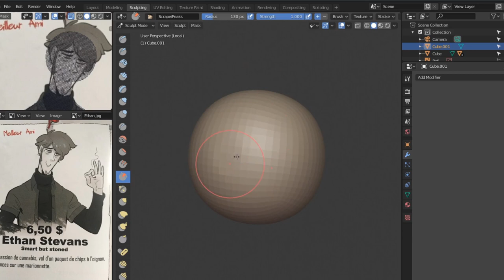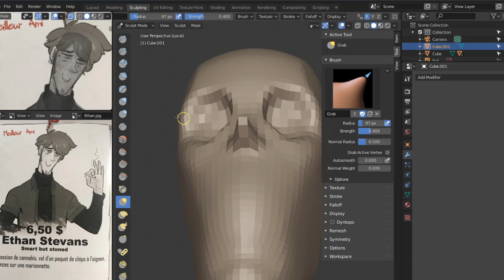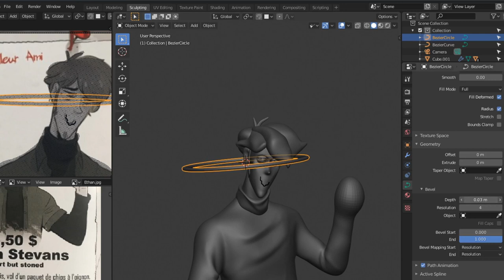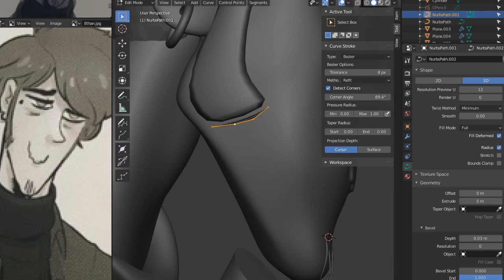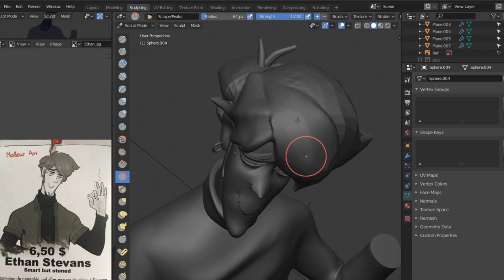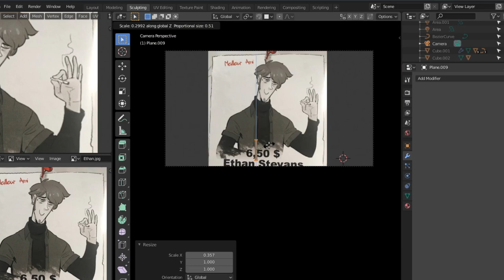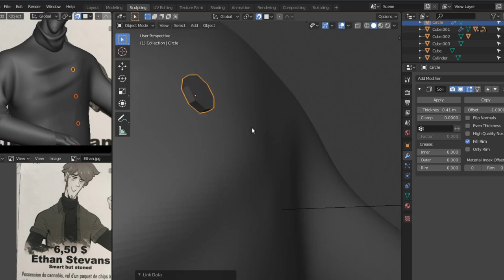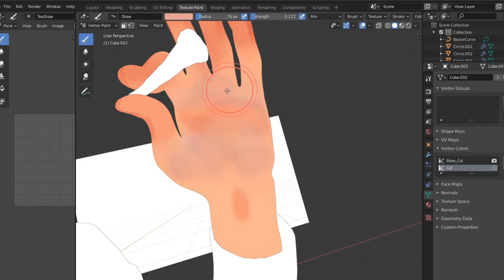Ethan - Fan art - Speed Sculpt - Blender Eevee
This is a fan art of the french comic " Overkiller "
Created by Fred Mansour and my friend Rodolphe Bax.
I sculpted Ethan, The best friend of Lancelot AKA Overkiller.

It took me about 24h to make it.
If you have question about the project,

The comics is in french